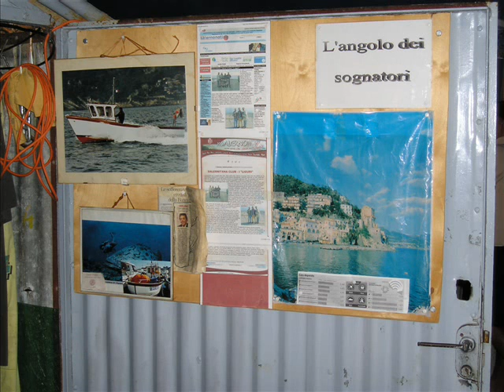ESTATE 2007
mix di foto alla barracca e d'intorni